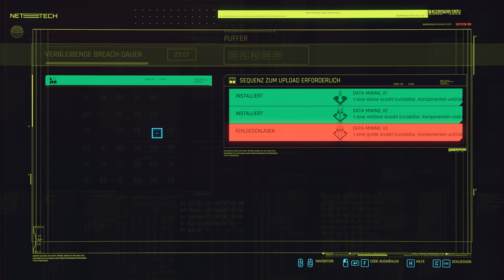Let’s Play Cyberpunk 2077 [082] [Deutsch] [4K] - Forward to Death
«Cyberpunk 2077»
Plattform: PC
Entwickler: CD Projekt
Publisher: CD Projekt RED
Genre: Action-Adventure
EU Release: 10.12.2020